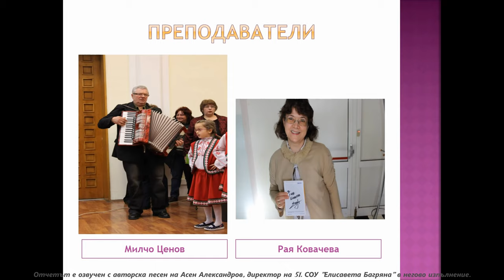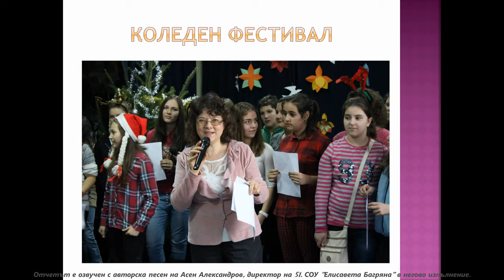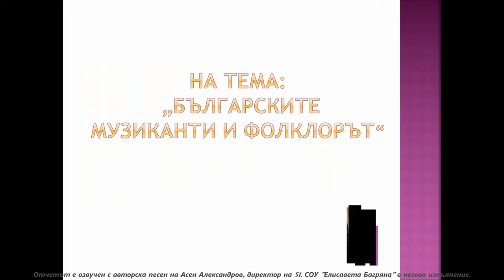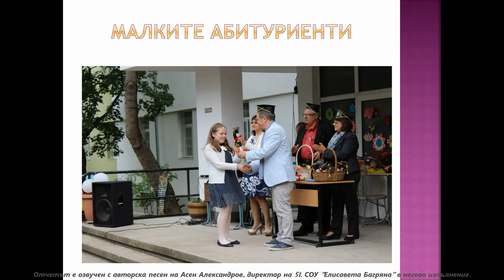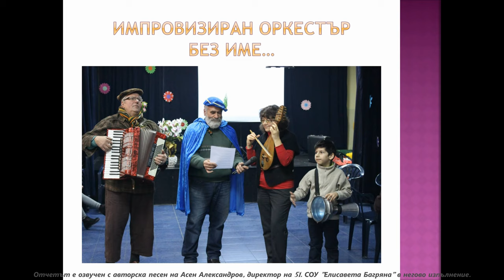Отчет на МО Музика при 51. СОУ "Елисавета Багряна" за 2014/15 г.